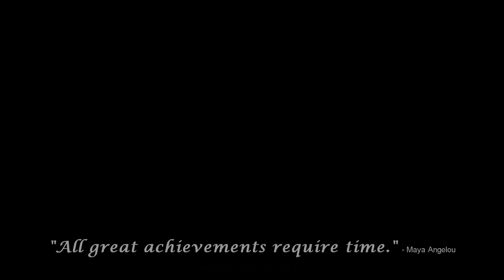How to Make a Homemade Wooden Watch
How to make a personalized homemade wooden watch. This DIY solid wood watch was perhaps one of my most challenging projects yet!

This woodworking project and video was built and filmed by Alex Harris. Copyright of Alex Harris, ThisWoodwork 2018